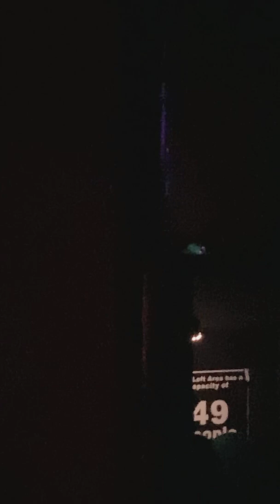Battles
Hawthorne Theatre